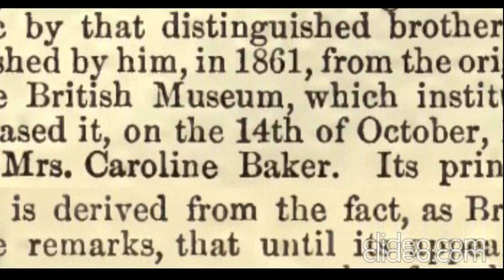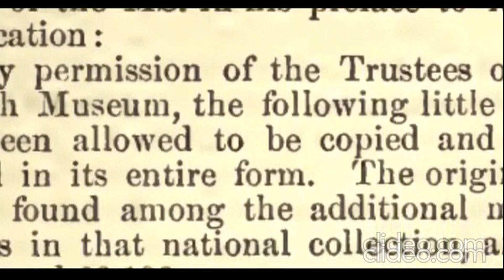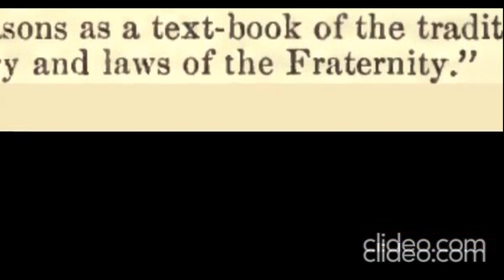Art of the Trickster .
We are being Manipulated from behind the scenes . . . .